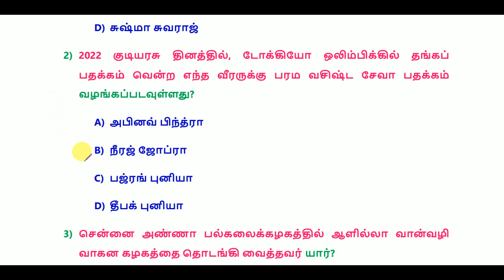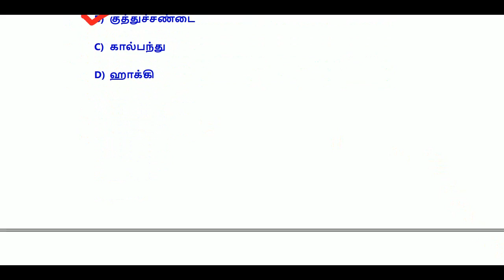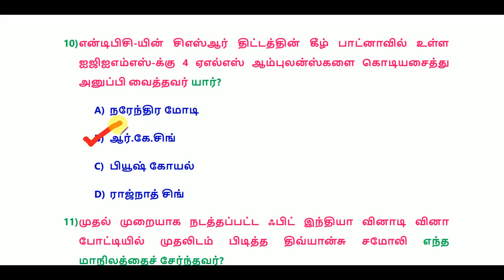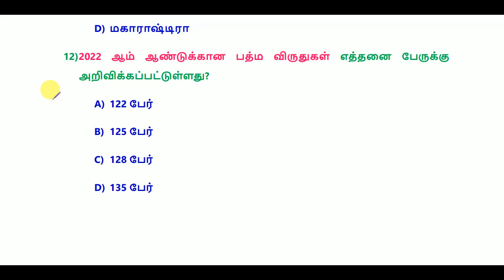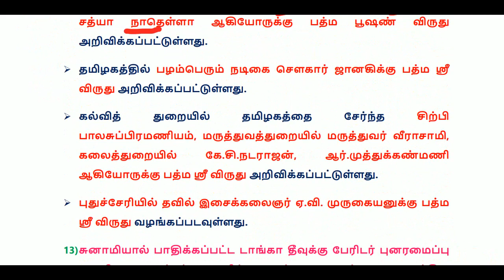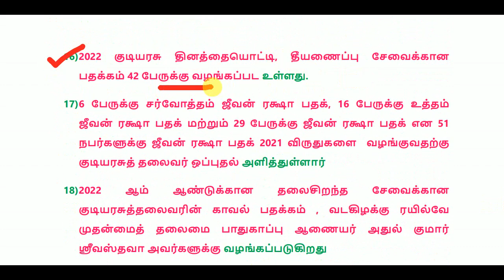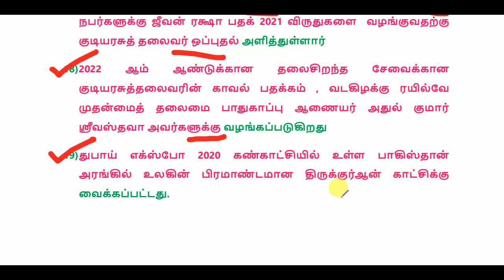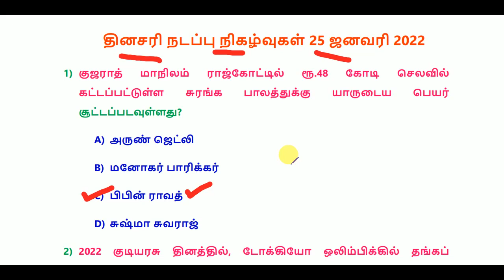Daily Current Affairs in Tamil 25 January 2022 || RRB, SSC, TNPSC || World's Best Tamil